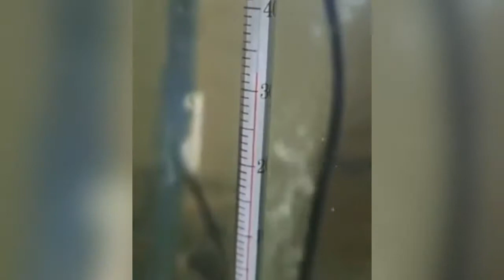南昌網友吐槽天氣太熱：水溫燙手 熱帶魚被熱死了